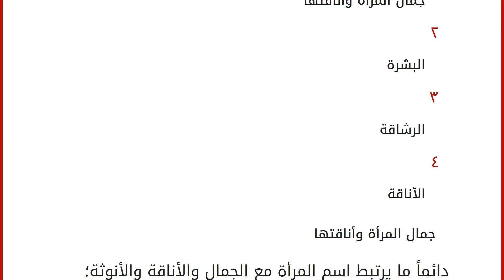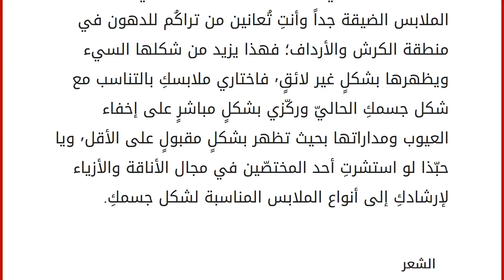كيف أصير جميلة وأنيقة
محتويات
١ جمال المرأة وأناقتها
٢ البشرة
٣ الرشاقة
٤ الأناقة جمال المرأة وأناقتها
دائماً ما يرتبط اسم المرأة مع الجمال والأناقة والأنوثة؛ فهي في سعيٍ دائمٍ نحو كلّ أنواع الجمال من مظهرٍ خارجيٍّ إلى حفاظها على رشاقتها وبشرتها وصولاً إلى شعرها٬ ومهما بلغت الفتاة من الحدود العمليّة وإهمالها لنفسها بسبب انشغالها الدائم إلّا أنها تحاول كلّما سنحَت لها الفرصة بأن تحسّن من مظهرها٬ وتسعى لاستخدام المساحيق والأقنعة التجميلية التي تنظف البشرة وتجعلها صافية ورطبة٬ ولكن هذا كلّه يتطلب منكِ سيّدتي وقتاً نوعاً ما. يجب عليكِ سيدتي أن تخصّصي جزءاً من وقتكِ للاهتمام بشكلكِ الخارجيّ؛ فالمظهر مرآة الإنسان إلى العالم٬ بالإضافة إلى أنَّ أغلب الأشخاص يحكمون على الإنسان في أكثر الأحيان من الانطباع الأول٬ فمهما كُنتِ مشغولة ولا تملكين الوقت الكافي فإنّكِ معنيّة وبشكلٍ مُهم بالاهتمام بجمالك وأناقتكِ. البشرة